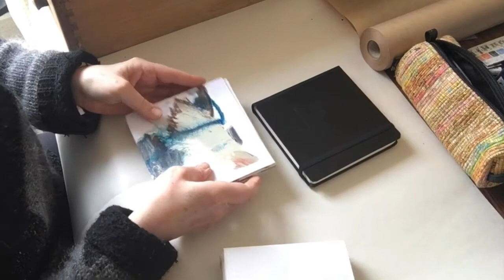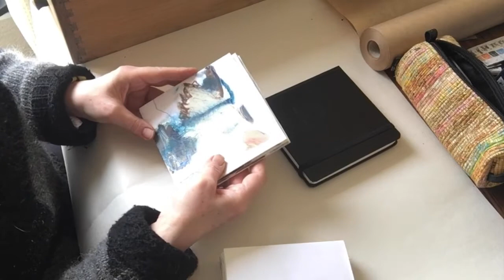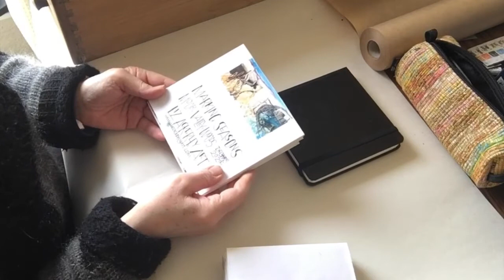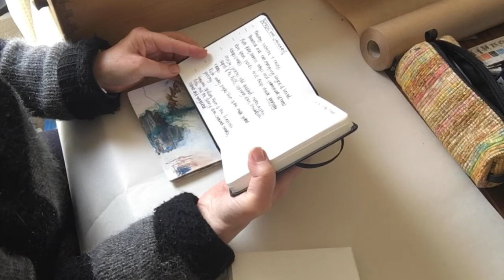My 'Marking Seasons' mark making landscape project (January)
In this video I introduce the landscape where I am going to do a series of 12 pieces of mark making.  I will then fold this sheet into a booklet.  In the video I share how I created my first sheet (January 202) and the folded booklet.  I share the prototype for the booklet and my January pages.
To keep up to date with my art news and see new work first, please sign up to my newsletter.
Check out Michelle Walker Art for more information on the folded books.